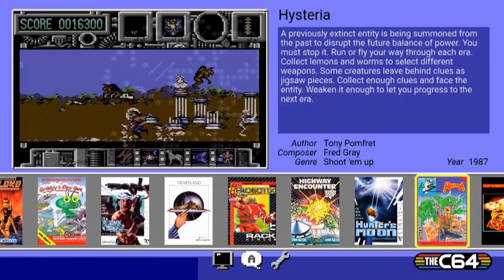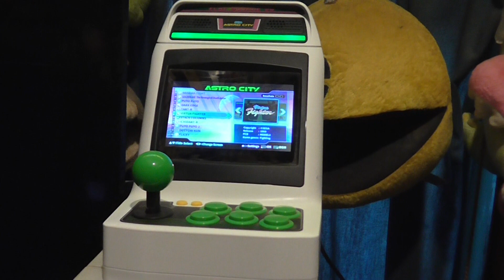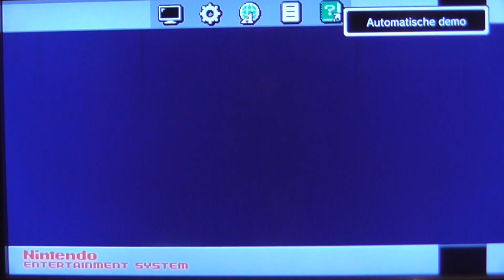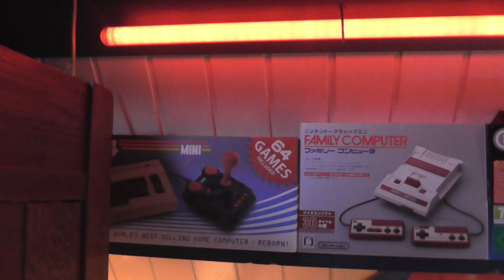Mini Consoles (Afl. 72 - Mattie's Gameroom)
Er zijn de afgelopen paar jaar veel verschillende mini game consoles verschenen. Je kan misschien wel zeggen dat er een kleine rage is ontstaan, waarin veel bedrijven een na een met hun versie van een mini console kwamen aanzetten. In deze nieuwe aflevering zie je ze zowat allemaal voorbijkomen. Kijk naar deze nieuwe video van Mattie’s Gameroom!